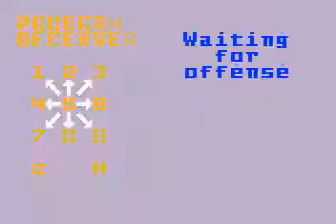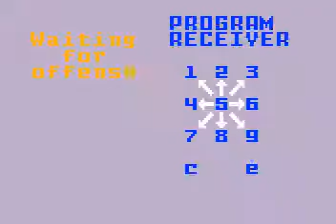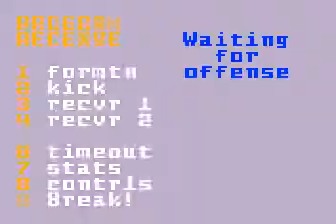Intellivision Football League: Armada at Killbotz Q2